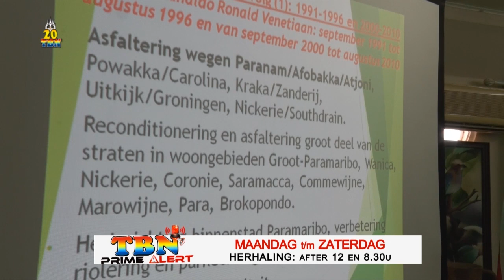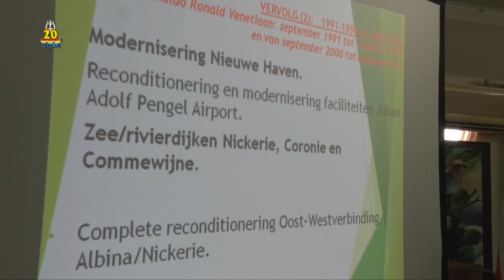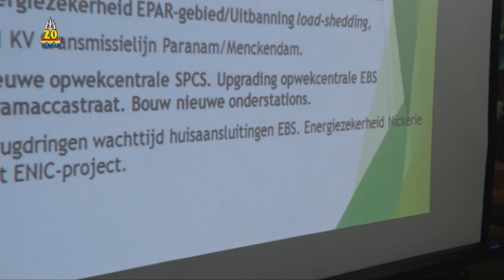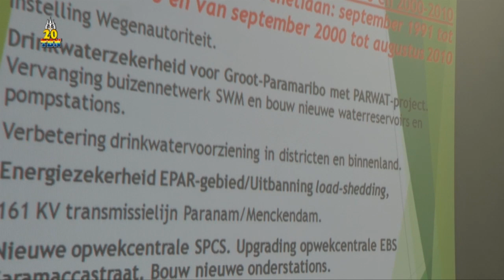TBN PRIME ALERT DINSDAG 27 SEPTEMBER 2016